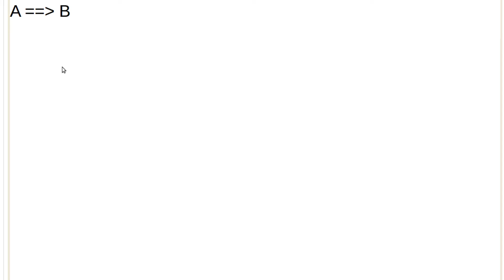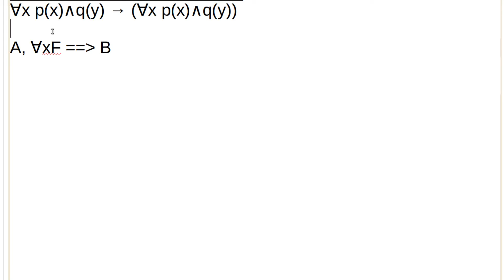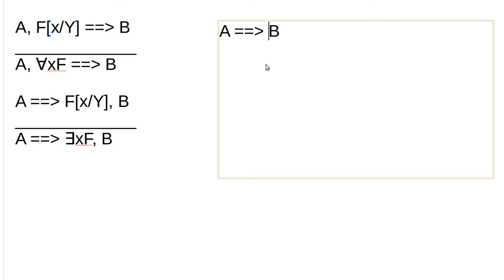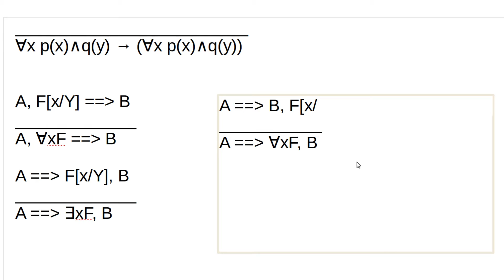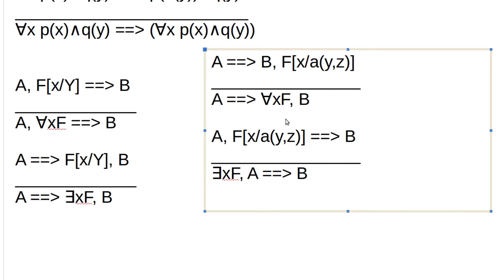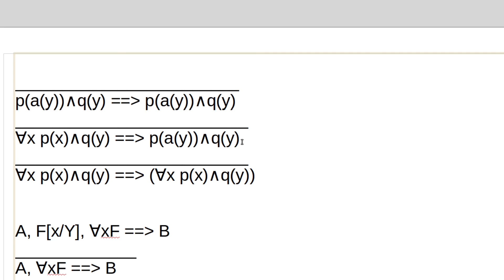Logik Bonus - Der Sequenzenkalkül der Prädikatenlogik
In diesem Video betrachten wir den Sequenzenkalkül der Prädikatenlogik.